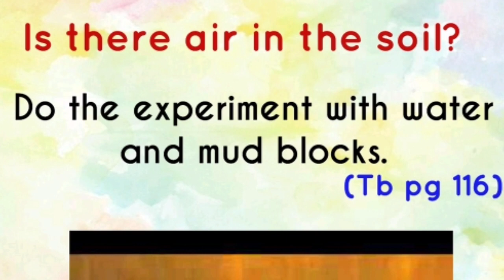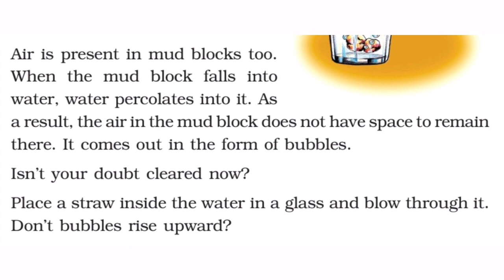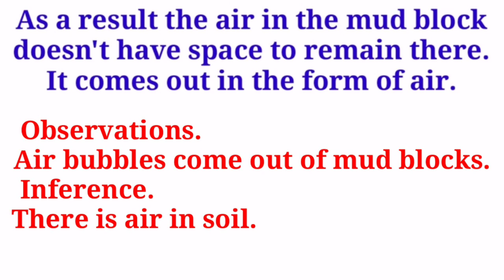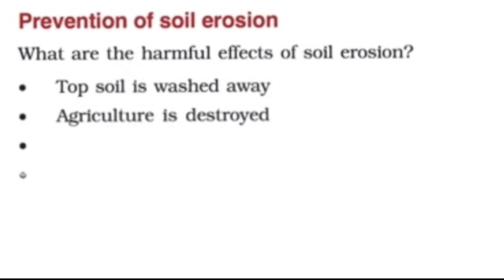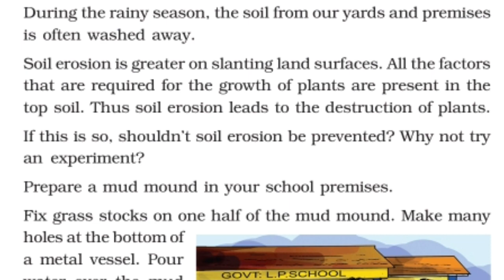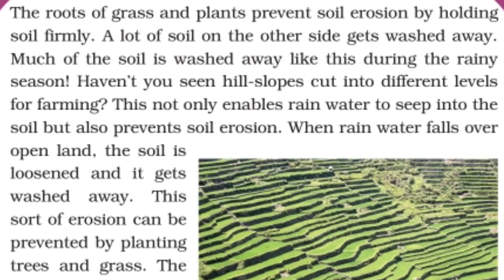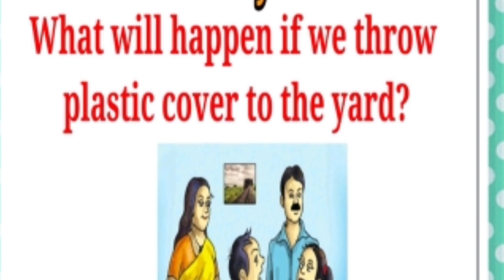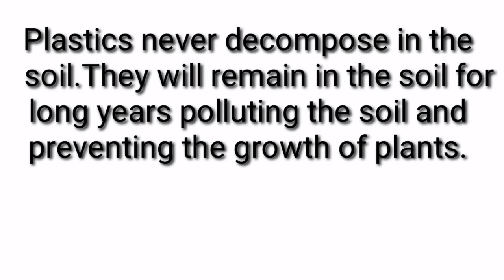Is there air in soil ?/std3 evs/Let's walk along the soil.Unit 8.